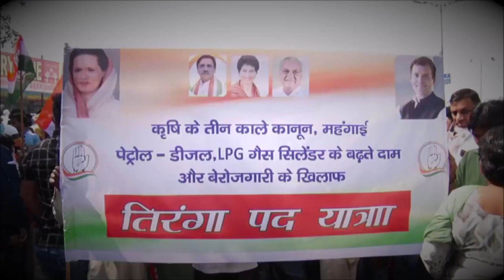बढ़ती महंगाई को लेकर प्रदेश में सरकार के खिलाफ लोगों का प्रदर्शन और नारेबाजी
ये तस्वीरें उन प्रदर्शनकारियों की है जो महंगाई से त्रस्त होकर सड़कों पर आने के लिए मजबूर हो गए है...आए दिन बढ़ रहे पेट्रोल-डीजल और गैस के दामों ने घरों का रसोई बजट हिला कर रख दिया है...बता हरियाणा प्रदेश की करें तो यहां जिले भर में विपक्ष पार्टियों के साथ साथ समाजसेवी संस्थाओं ने बढ़ रही महंगाई को लेकर सरकार के खिलाफ हल्ला बोल दिया है हम आपकों प्रदेश के तीन बड़े शहरों की तस्वीरें दिखा रहे है...